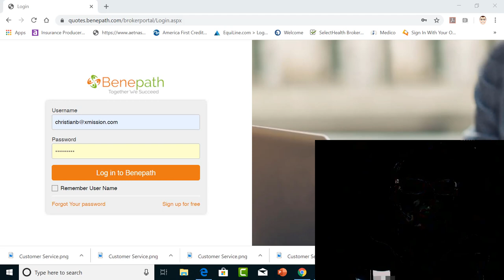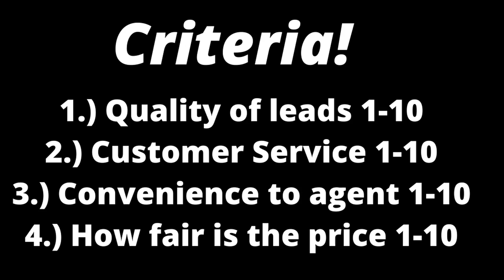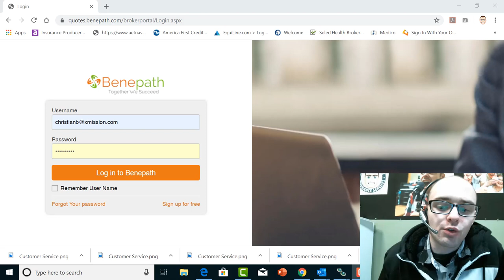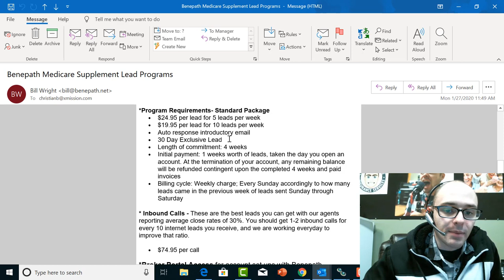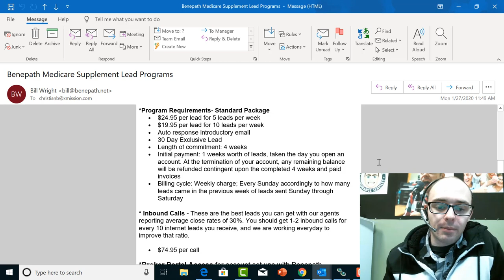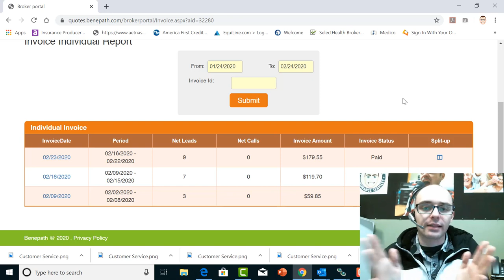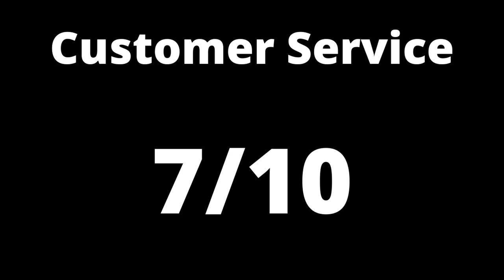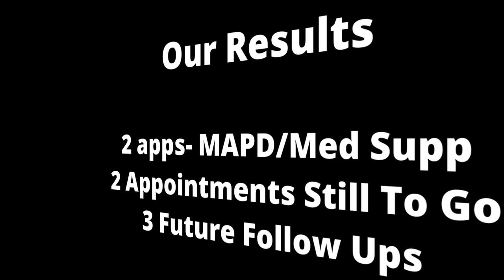Benepath Medicare Lead Review!!!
This channel is here for the sole purpose of bringing training, tips, success stories, and personal development from Christian Brindle. Christian is a published author, hosts the ever popular Everything Medicare Podcast, and made six figures in the Medicare business by the time he was 25 years old.

. Christian Brindle was raised & brought up around the insurance industry. With his dad being an insurance broker for close to 30 years, Christian had the luxury of being able to learn all about the industry from a young age. Christian has worked with people far and wide on their Medicare plans and has seen close to any situation.

If you are sick of ads on your Podcast listens, now they can go away!

Stitcher Premium is here to meet all of your Podcast needs.